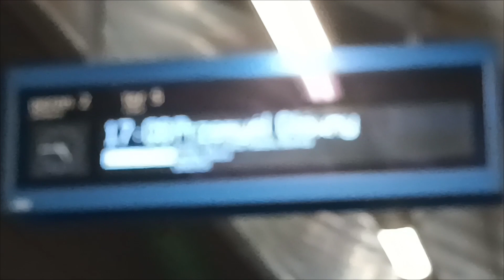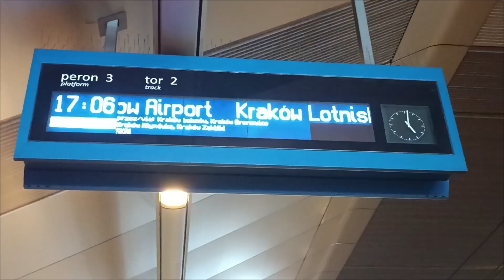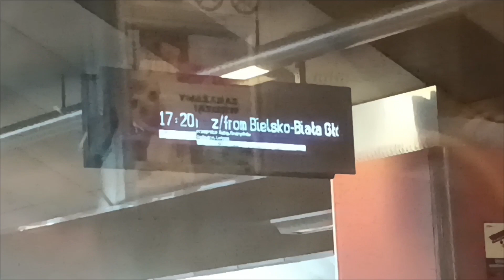Pociągi Kraków Główny Czerwiec 2024